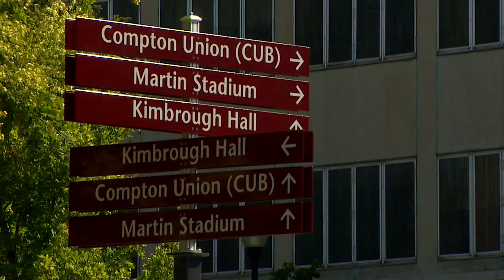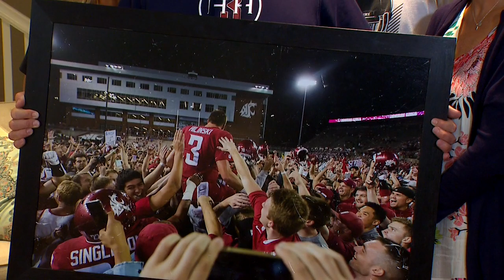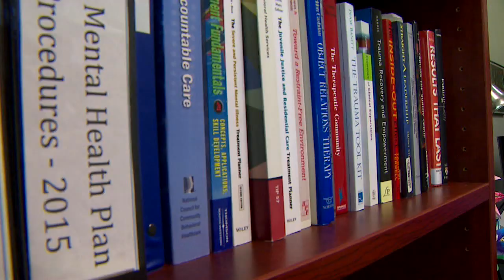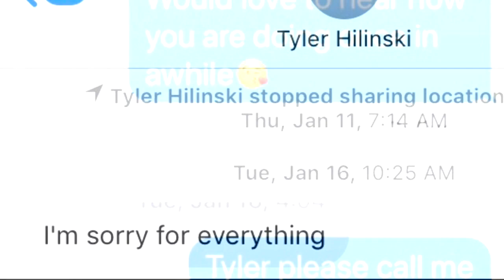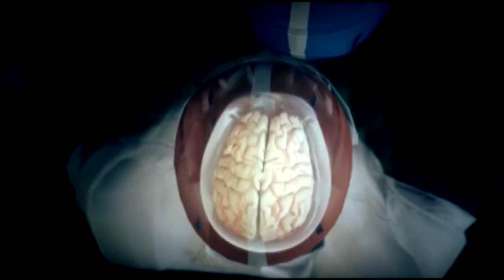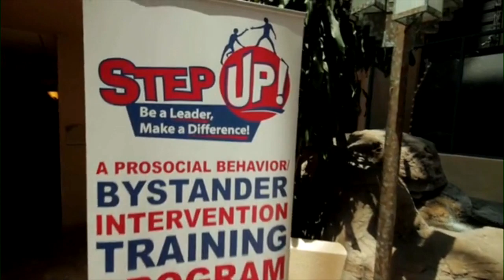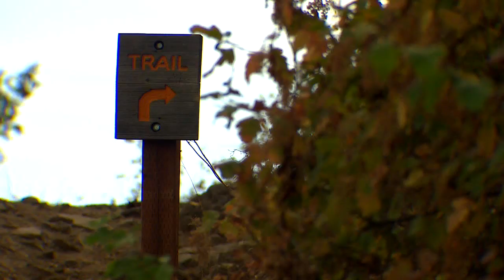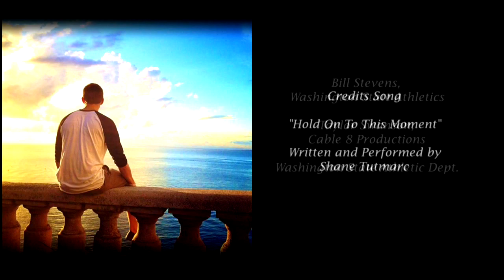The Secret Sadness of Tyler Hilinski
Tyler Hilinski's shocking death can be looked at in a number of ways. A tragic sign of the times. A young man gone before his time.

But it is also a wake-up call, a catalyst for conversation and a call to action.

"Anytime you were in his presence you were always smiling, no matter what kind of day you had," said Washington State University Football wide receiver Kyle Sweet.

Tyler's story is important because it is so mystifying, so difficult to fathom... it has been able to cut through the clutter and make people finally pay attention to the depression and mental illness that is hurting our young people.

Because, if it could happen to Tyler Hilinski, it can happen to anyone.

"I think my immediate fear was, if he was to that point, maybe I could get to that point too...and where is that point? And how can I tell if I'm going down that road?" WSU senior Zach Anders said.

There has been a lot covered about the Hilinski family, but I've never felt that we really got to know Tyler.

The KOMO News special, "The Secret Sadness of Tyler Hilinski," accomplishes that.

And in doing so, we hope to continue what the Hilinski family has started: meaningful conversations and teachable moments about a devastating disease.

"I'm up for a fight, I'm up for doing good things...for our student-athletes, and I did promise Tyler, and I always keep my promises... that we're going to do good things in his name," Tyler's mother Kym Hilinski said.

If you need help, or if you're worried about a friend or loved one, call the National Suicide Prevention Hotline at .